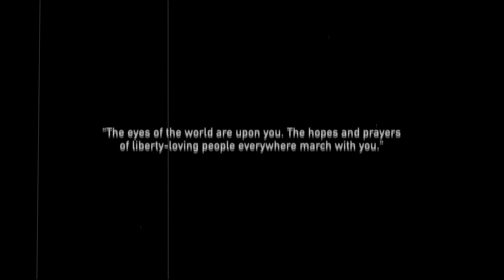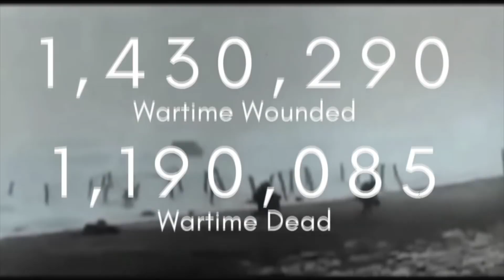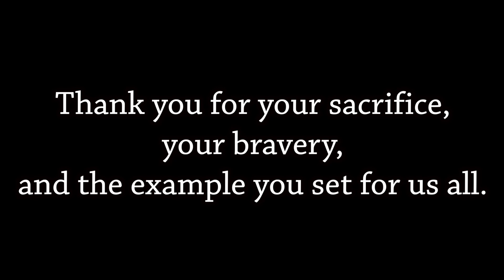Pikeville High School's Veterans Day Salute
This is Pikeville High School's Veterans Day Salute.
Honoring all who served.